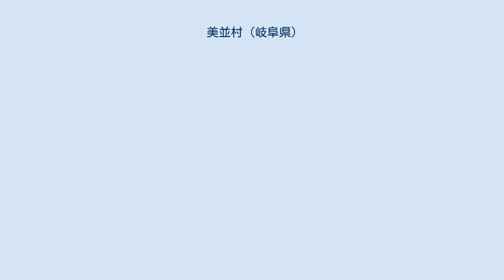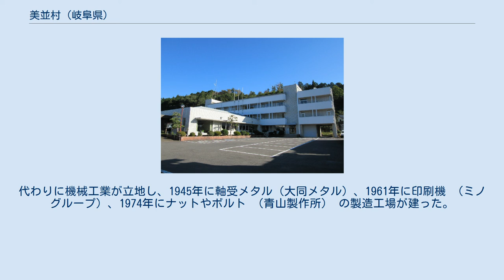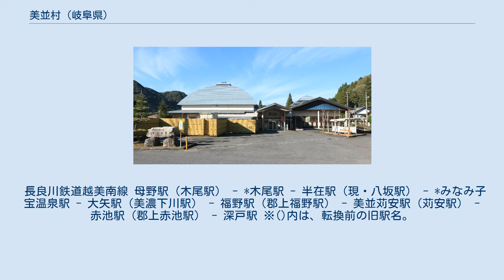美並村 (岐阜県)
郡上市美並事務所 美並村（みなみむら）は、岐阜県郡上郡にあった村。
 濃尾平野から少し北に入ったところにある村で、人口は合併直前の地点で5000人程で長良川の平地に沿って中小の工場が多くあり農林漁業より工業が盛んだったこともあって平成の大合併前の岐阜県の村では人口が最多だった。
2004年3月1日に郡上郡の7町村で合併して郡上市となった。
 日本の人口の重心に位置する村として名を馳せていた。
 岐阜県中部、飛騨高地の南に位置する。
村域の西に瓢が岳（ふくべがたけ）があって1,000メートルを越えるが、それ以外は標高500〜600メートル程度の低い山地である。
村を北から南に貫流する長良川沿いに平地があり、人口が集中する。
支流の粥川谷のウナギは、神の使いとして尊崇され、国の天然記念物に指定されている。
 年平均気温は15.3度。
年間降水量の平均は2,498mm。
 美並村最後の村長は河合辰男、2001年4月1日の議員定数は12人、一般職職員数は82人であった。
 農業は平地の不足、林業は日本全体の林業の低迷によって振るわず、2000年には農業就業者が1割に満たなくなった。
代わりに機械工業が立地し、1945年に軸受メタル（大同メタル）、1961年に印刷機 （ミノグループ）、1974年にナットやボルト （青山製作所） の製造工場が建った。
これらは合併で美並村がなくなった2004年4月現在も操業している。
 長良川鉄道越美南線 母野駅（木尾駅） - *木尾駅 - 半在駅（現・八坂駅） - *みなみ子宝温泉駅 - 大矢駅（美濃下川駅） - 福野駅（郡上福野駅） - 美並苅安駅（苅安駅） - 赤池駅（郡上赤池駅） - 深戸駅 ※()内は、転換前の旧駅名。
*印は転換時（後）に設置された新駅 高速道路 一般国道 主要地方道 一般県道